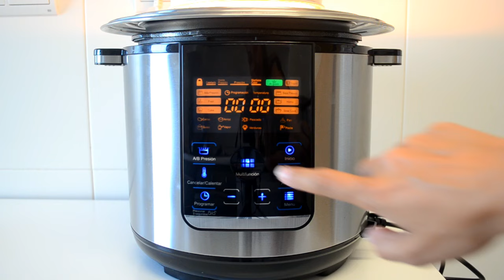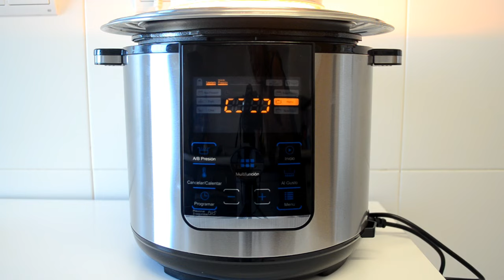MANZANAS ASADAS EN FUSSIONCOOK | Rosa Pastel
¡Hola a todos! Aquí os dejo una nueva receta. En este caso se trata de un postre, unas ricas y sanas manzanas asadas hechas con el cabezal horno de Fussioncook. No os imagináis lo que me gusta este accesorio... Es una maravilla. Es una receta que hice para el canal de FussionCook y, por supuesto, también la comparto con vosotros porque está deliciosa. Ya sabéis que si no tenéis este robot podéis cocinarlo en el horno durante 10-15 minutos a 170 grados.